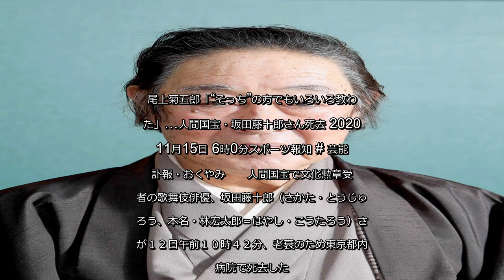✅ 人間国宝で文化勲章受章者の歌舞伎俳優、坂田藤十郎（さかた・とうじゅうろう、本名・林宏太郎＝はやし・こうたろう）さんが１２日午前１０時４２分、老衰のため東京都内の病院で死去した。８８歳。京都市出身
✍  尾上菊五郎「“そっち”の方でもいろいろ教わった」…人間国宝・坂田藤十郎さん死去 2020年11月15日 6時0分スポーツ報知 # 芸能# 訃報・おくやみ   　人間国宝で文化勲章受章者の歌舞伎俳優、坂田藤十郎（さかた・とうじゅうろう、本名・林宏太郎＝はやし・こうたろう）さんが１２日午前１０時４２分、老衰のため東京都内の病院で死去した。８８歳。京都市出身。葬儀・告別式は１４日に宝塚歌劇団出身の女優で参院議長を務めた妻の扇千景（８７）ら親族で行った。最後の舞台は昨年１２月の京都・南座。今年１月に腰の骨折で大阪・松竹座の「壽初春大歌舞伎」を休演し、３月の検査でパーキンソン病と診断され療養生活を送っていた。  　尾上菊五郎「上方歌舞伎への熱い情熱。東の團十郎、西の藤十郎との思いで途絶えていた坂田藤十郎を復活させ、強い気持ちを持って継がれた。『冥途の飛脚』の梅川忠兵衛を実演しながら懇切丁寧に教わったことを思い出す。よく飲みに連れて行ってもらった。“そっち”（遊び）の方でもずいぶんいろいろ教わった。いつも明るい酒だった。私たちは舞台に出続けることで体力を維持している部分がある。コロナで舞台から遠のいたことが最期を早めたのかもしれない、と思うと残念だ。でも（扇千景夫人に）お悔やみを伝えたら全く苦しまなかったと聞いた。（夫人には）コロナ禍が落ち着いたら、にぎやかに（本葬で）送りたいと伝えました」   ...
💖 芸能, 訃報・おくやみ